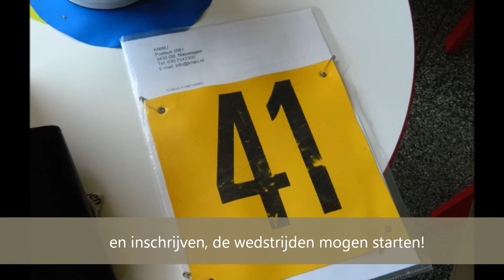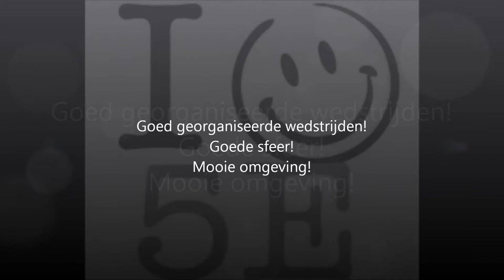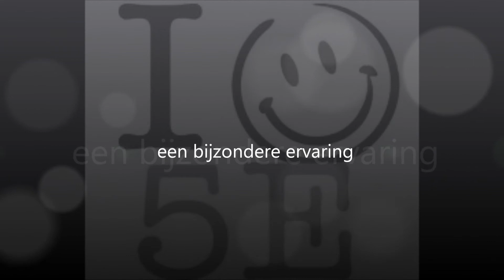Weilburg Duitsland, 3 etappenrennen 2014 Jurgen